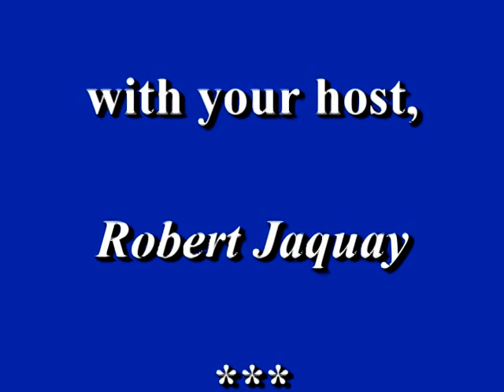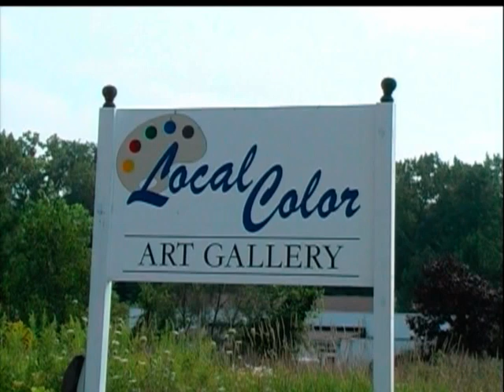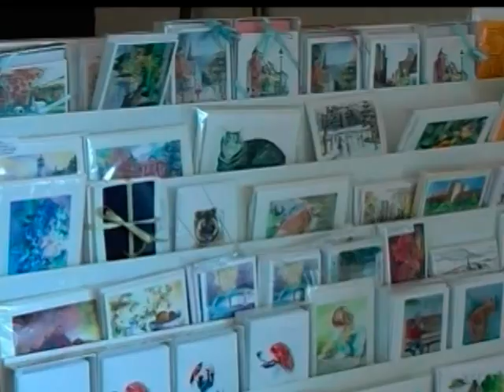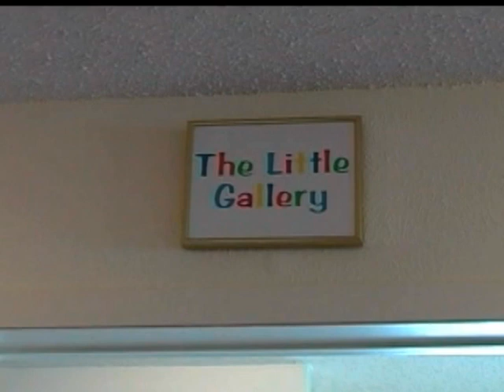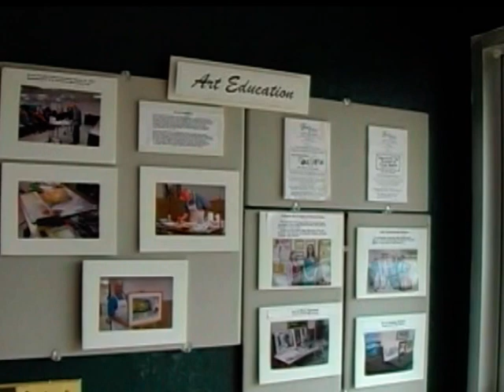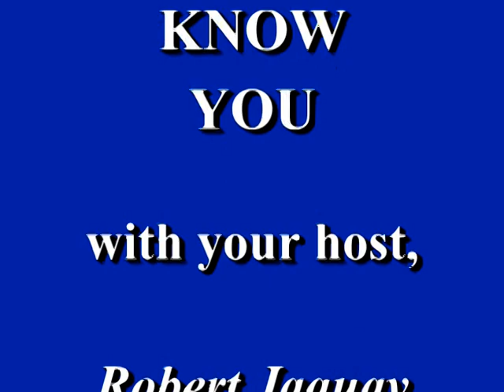Getting to Know You: Local Color Art Gallery (Full Version)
Robert Jaquay takes a look at the Colonie Art League's Local Color Gallery with Kristie Bell, Marjorie Ward and Kim Binaghi Lee. (Full version includes segment on a dated gallery event.) (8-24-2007)